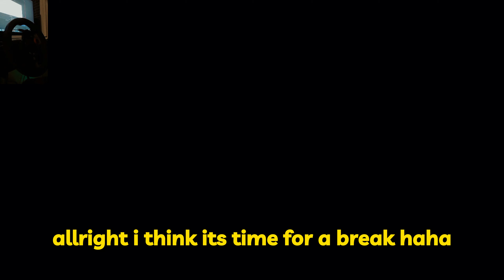Learning to Drift Asseto Corsa on a Logitech G29 Wheel | How Hard Can it Be?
Ive always wanted to learn how to drift, so im practicing on a logitech g29 wheel on asseto corsa, the only mods I have are the wdt car pack so far! If you have any tips please let me know! Also go try for yourself if you havent! Its so much fun!